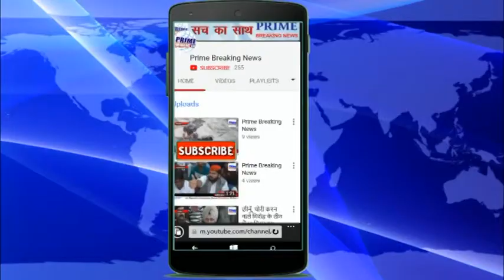सतपाल रावल बने कोहण्ड के नए सरपंच